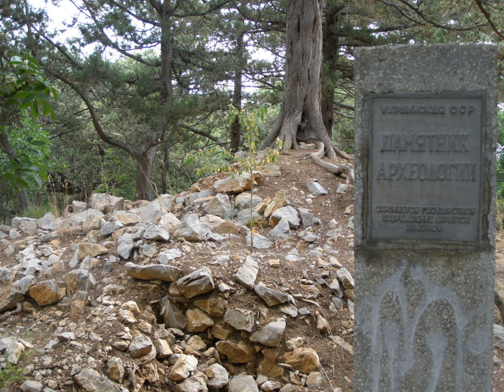Charax, Crimea | Wikipedia audio article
This is an audio version of the Wikipedia Article:
Charax, Crimea

- Socrates

SUMMARY
Charax (Ancient Greek: Χάραξ, gen.: Χάρακος) is the largest Roman military settlement excavated in the Crimea. It was sited on a four-hectare area at the western ridge of Ai-Todor, close to the modern tourist attraction of Swallow's Nest.
The military camp was founded under Vespasian with the intention of protecting Chersonesos and other Bosporean trade emporiums from the Scythians. By the end of the 1st century AD, the Roman forces were evacuated from the peninsula. Several decades later the camp was restored by a vexillatio of the Legio I Italica; it hosted a detachment of the Legio XI Claudia at the end of the 2nd century. The camp was abandoned by the Romans in the mid-3rd century.
The ruins of the camp were discovered by Peter Keppen in 1837; he estimated the length of the defensive wall at 185 sazhens (395 meters). Keppen identified the site with Charax (from the Greek word for "fortification"), the only Roman camp recorded in Crimea. Although there is no evidence that Charax was situated near Ai-Todor, the name stuck. Intrigued by Keppen's publication, Count Shuvalov funded the first (and rather amateurish) excavations of the site in 1849.
In 1896, excavations were resumed under the supervision of Grand Duke Alexander Mikhailovich of Russia, who had his summer dacha constructed in the immediate vicitinity of the ruins and the 1865 lighthouse. The excavations lasted for fifteen years and yielded a great number of Roman coins and bronze artifacts. Michael Rostovtzeff, who oversaw the excavations on behalf of the St. Petersburg University, classed Charax as the "entire Roman city", rather than just a fort, as was previously thought. A museum of archaeological finds was opened at Charax in 1907.
Further exploration of the site, undertaken by Vladimir Blavatsky in 1931-35, revealed remains of two public water basins, thermae, and an aqueduct. There were also a gymnasium and a sanctuary outside the walls. Blavatsky and his followers lent their support to Rostovtzeff's theory that the most ancient line of cyclopean walls at Charax was erected by the Tauri before the arrival of Romans, a theory which since lost much of its popularity. They also hypothesized that the castrum had been ruined by retreating Roman soldiers in order to avoid its seizure by the enemy.